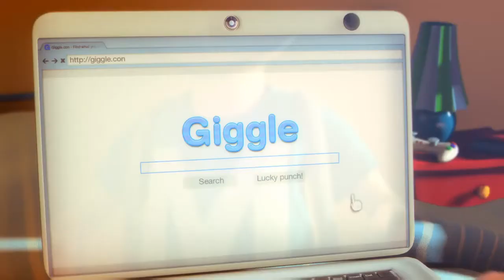Max: The Curse of Brotherhood | Gameplay | Chapter: 1